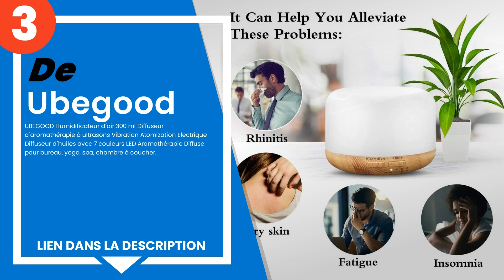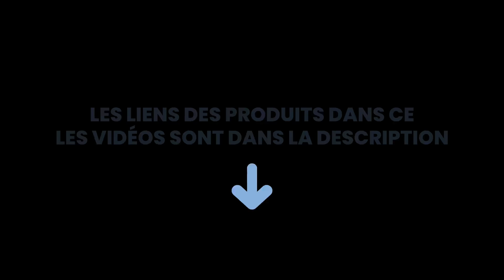Les 6 meilleurs humidificateurs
1) InnoBeta Fountain 3,0 Lit... »
2) Philips HU4803/01 Humidif... »
3) UBEGOOD Humidificateur d´... »
4) TaoTronics Humidificateur... »
5) Klarstein humidificateur ... »
6) Famirosa - Diffuseur Huil... »

✋ Voici les 6 meilleurs humidificateurs, disponibles sur le marché.

00:00 - Introduction
00:09 - 6) Famirosa - Diffuseur Huiles Essentielles 300ml Humidificateu...
00:44 - 5) Klarstein humidificateur d´air.
01:11 - 4) TaoTronics Humidificateur à ultrasons (vapeur chaude/froide ...
01:46 - 3) UBEGOOD Humidificateur d´air 300 ml Diffuseur d´aromathérapi...
02:20 - 2) Philips HU4803/01 Humidificateur d´air avec technologie natu...
02:55 - 1) InnoBeta Fountain 3,0 Litre Ultrasonique Humidificateur bébé...